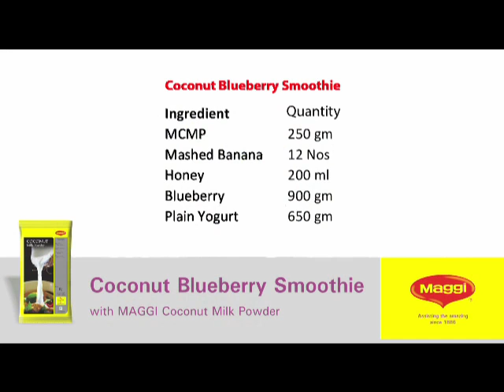Coconut With Blueberry Smoothie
Blueberry Smoothie With Coconut Milk Powder